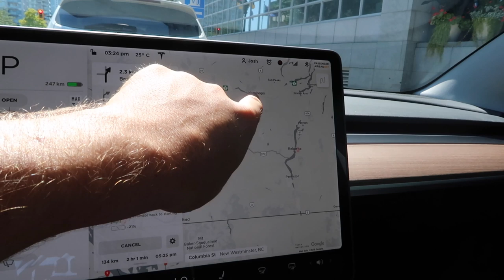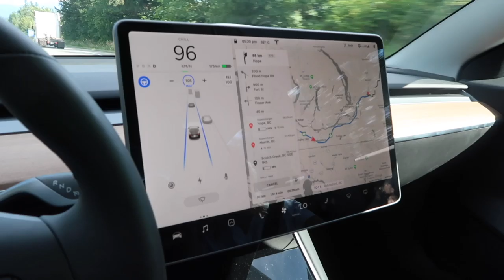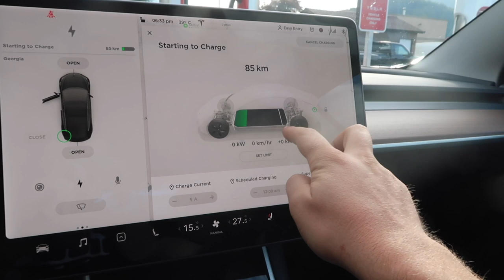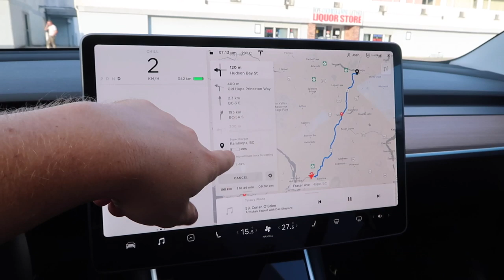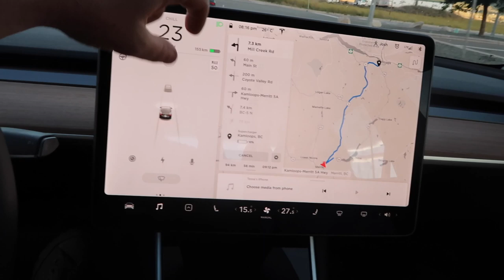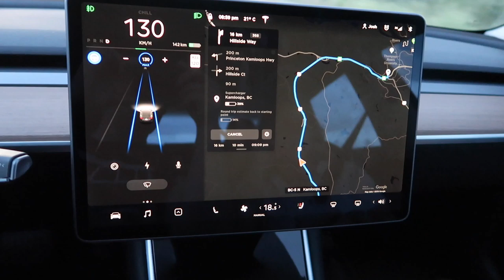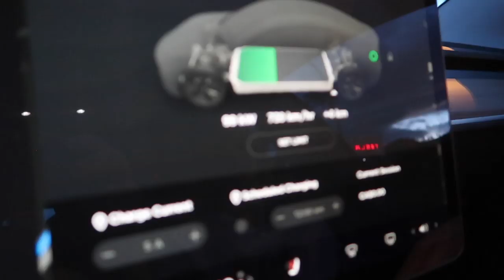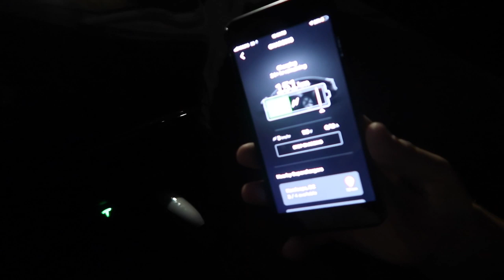TESLA MODEL 3 ROAD TRIP (Arriving at a Supercharger with 1%!)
A month and a half ago I ordered the Tesla Model 3, and today is the first day we're taking it on a road trip. This is by no means a long road trip, however, I wanted to show the different stops we had to make on our trip to the different Tesla Superchargers. At one of the Superchargers, we made it there with only 1% left on the battery. I hope that these videos help you decide to go fully electric, and if you do order a Tesla, make sure you use a referral code to get 1,500km of free supercharging!

What I Use to Vlog:
Main Vlogging Camera
Hand Held Tripod
DSLR Body
DSLR - Vlog Lense